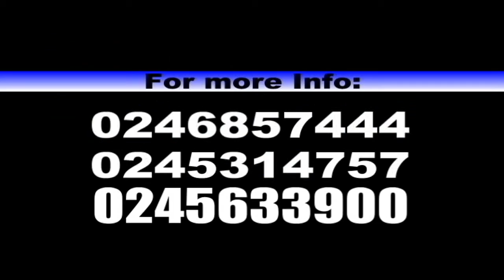Nyimpa Nye thriller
Mainstayfilms93